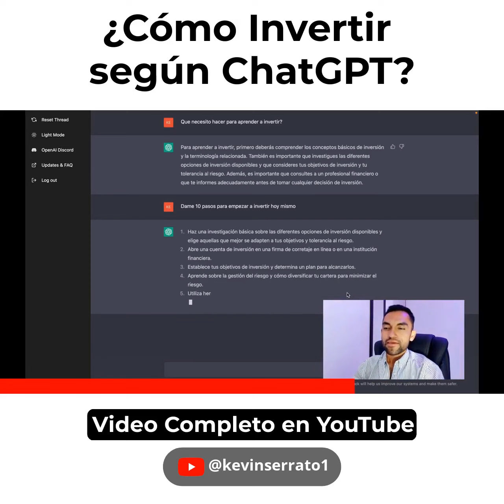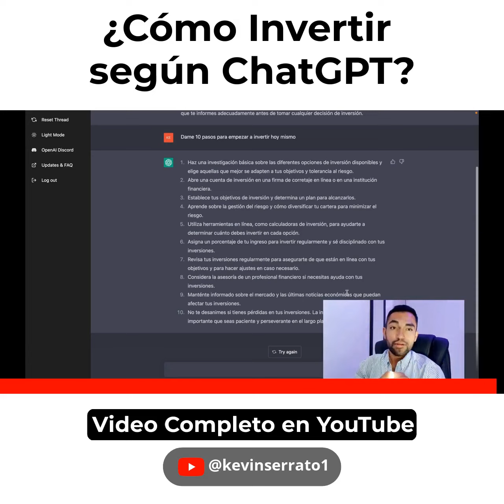¿Cómo empezar a invertir según ChatGPT? 🤖